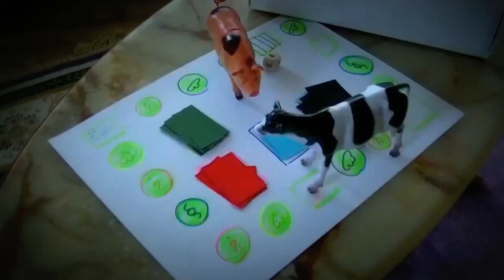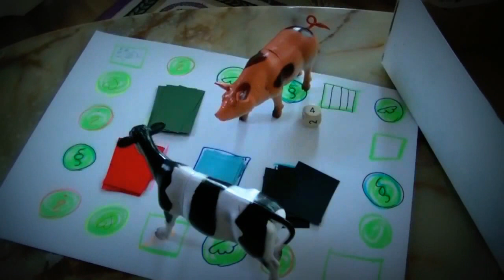Das Entfremdungspiel vom Taugtnix-Verlag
Das neue Spiel von der gefährlichsten Mutter Deutschlands
Herausgegeben vom "Taugt-NIX-Verlag"

Familienrecht Familie - Eltern-Kind-Entfremdung - PAS - Elternentfremdung - Scheidung - Trennung